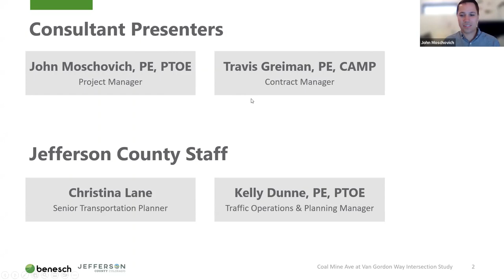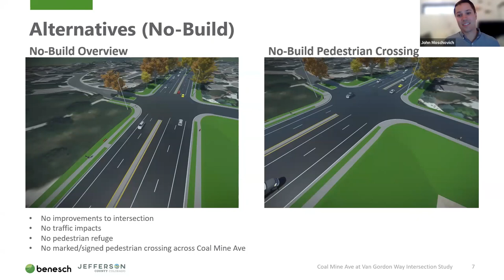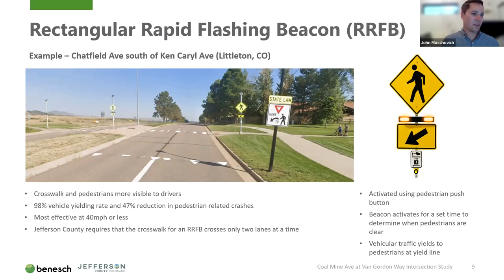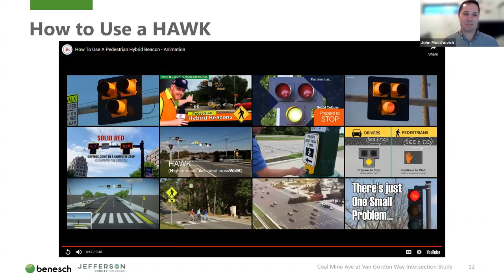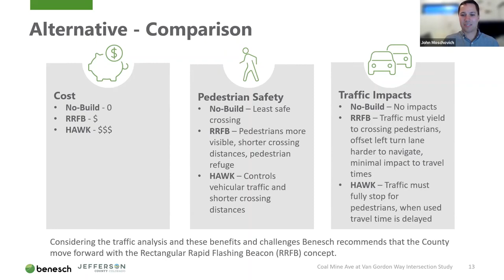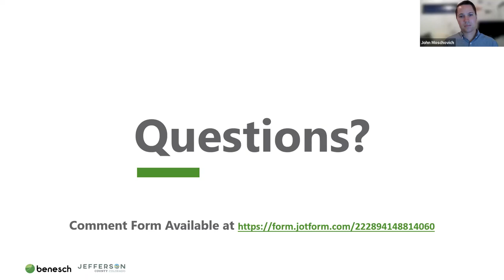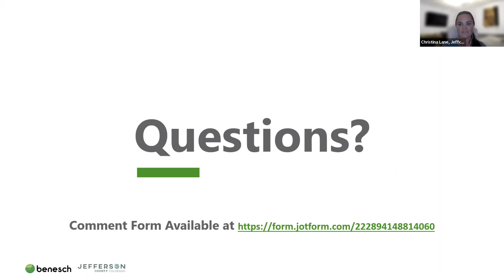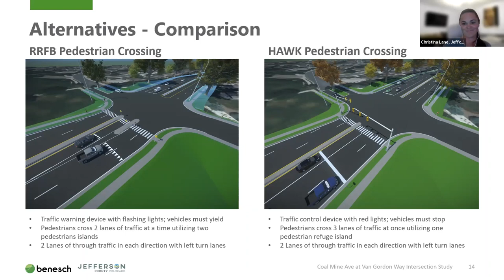Virtual Town Hall: Coal Mine Avenue at Van Gordon Way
Jefferson County’s consultant, Alfred Benesch & Co., hosted a virtual town hall about proposed project alternatives for a safer pedestrian crossing of West Coal Mine Avenue at South Van Gordon Way on October 26, 2022.